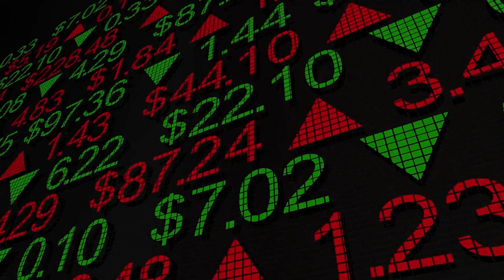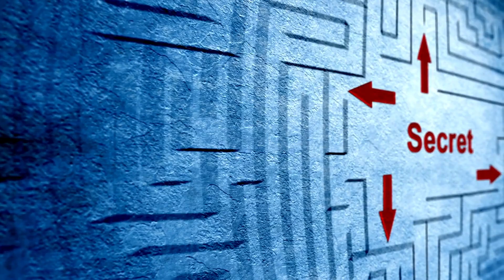This Dog Was Stuck Underground For 2.5 Days And No One Could Find Him: The Amazing Rescue Operation